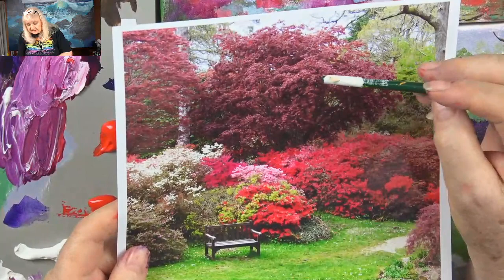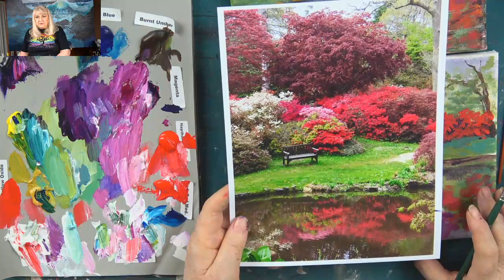How to Paint an Azalea Garden with Water Reflections Step by Step with Ginger Cook Beginners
Ginger will be exploring the fine art of acrylic painting by offering some basic tips and tricks for beginner to advanced artist alike. These lessons are designed to help you with your own paintings and to continue to advance your skills. Ginger will be taking questions and can possibly be able to demonstrate to clearly show you the answer. Learn to Paint Tuesday will be live classes on YouTube that you will be able to follow along during the live session and/or come back to paint along with Ginger at your own pace.

In this week's exciting episode...Lesson to be announced!

Join Ginger Cook, Master Acrylic Artists, for Live Lessons right here on YouTube every Monday, and Tuesday evening at 7:30pm central. You will meet other artists and be able to ask questions in this live interactive session. We talk about art and other fun subjects as Ginger shows you step by step how to paint another masterpiece with acrylic paints. Join Ginger as she shows you how creating with acrylic paints can be easy, fun and stress-free.

2007 Chroma Online Acrylic Paint of Australia have asked her to test then newest product and subsequently represent it to various art groups and university students in her Southwest Region of the United States.